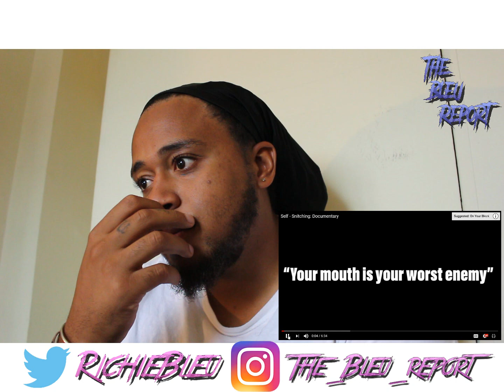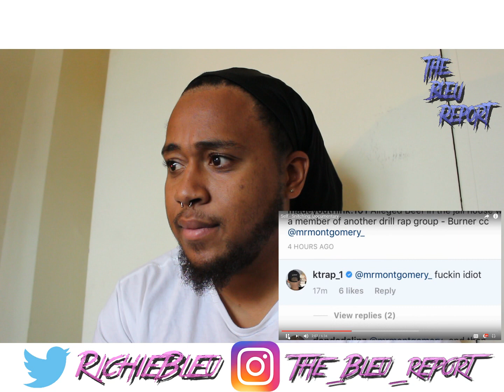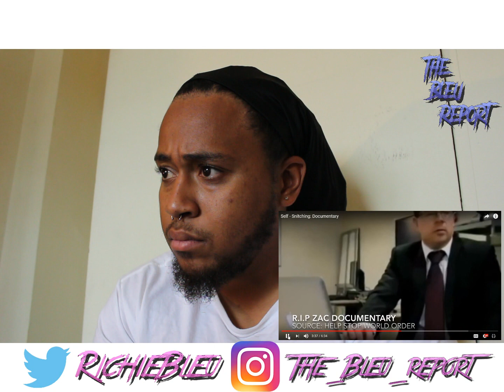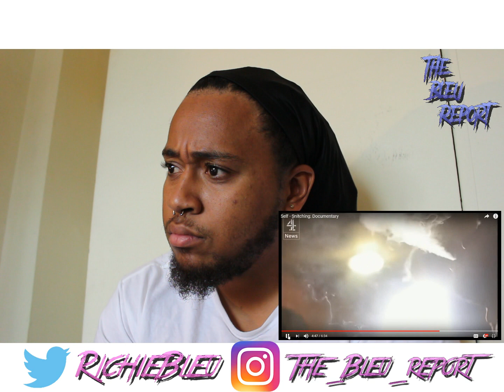Self - Snitching: Documentary (REVIEW/REACTION) | THE BLEU REPORT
BIG UP  MR. Montgomery

SONG: BOONDOCK SAINT

HOPE YOU'VE ENJOYED AND THANK YOU